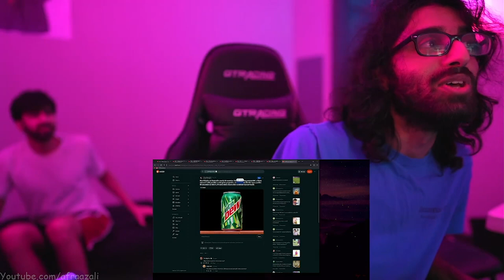We gotta start the Rice Krispie Treats black market